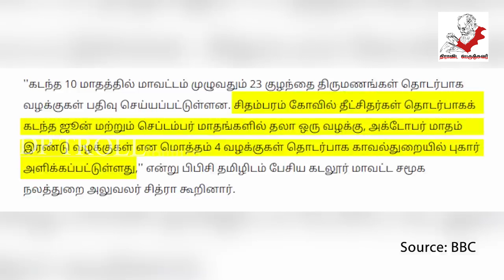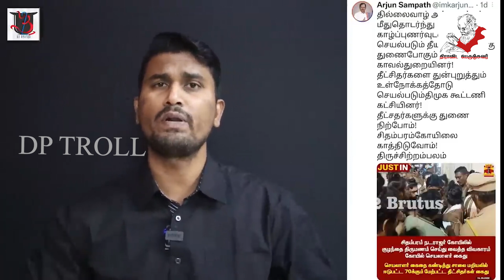CHIDAMBARAM SANGHIS ANGRY TROLL | 13 வயது சிறுமிக்கு திருமணம் செய்து வைத்த சங்கிகள்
13 வயது சிறுமிக்கு திருமணம் செய்து வைத்த சங்கிகள் I CHIDAMBARAM SANGHIS ANGRY TROLL